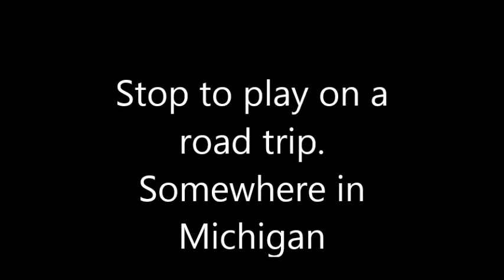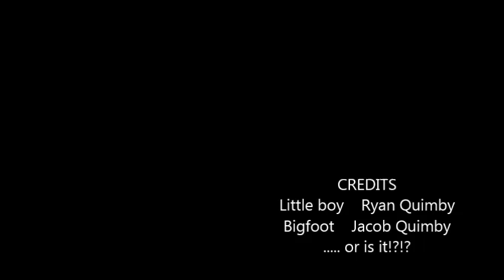possible bigfoot sighting in Michigan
my son and i were just hanging out today at this park in MI.. you wouldnt believe what we found!